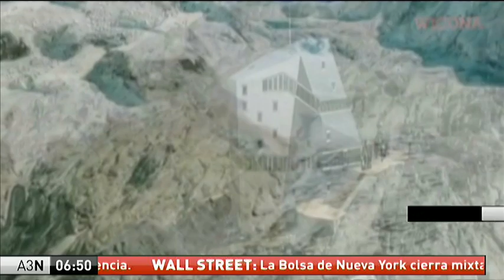Lugares para vivir aislado de la civilización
Hay lugares en el planeta que no están hechos para ser habitados. Sin embargo, el ansia de aventura o de soledad del hombre le lleva a intentar vivir en ellos, lejos de la civilización.Refugios de montaña por encima de los cuatro mil metros, monasterios suspendidos en rocas casi inaccesibles u observatorios aislados en lejanos bosques. Aquí algunos ejemplos.

Informa: Raúl Marqueta